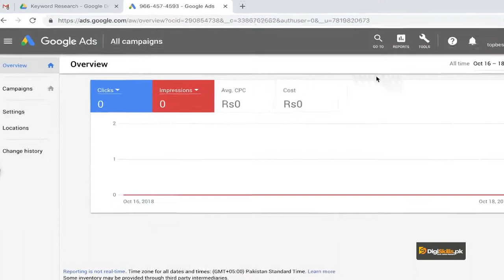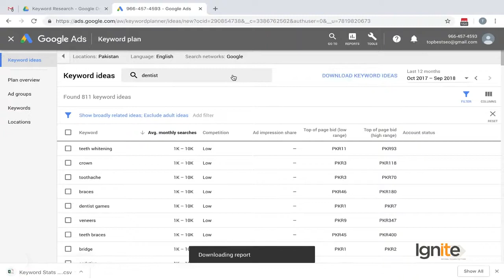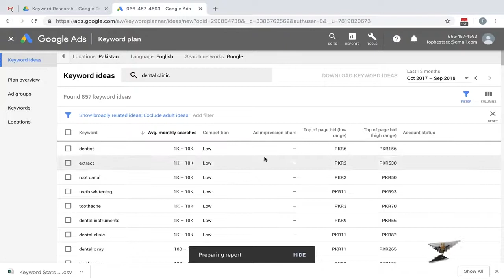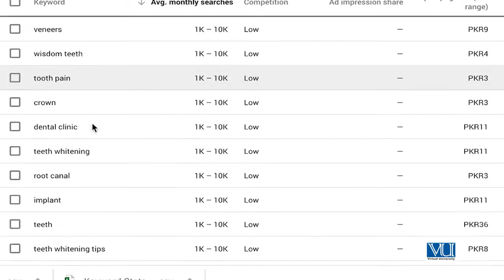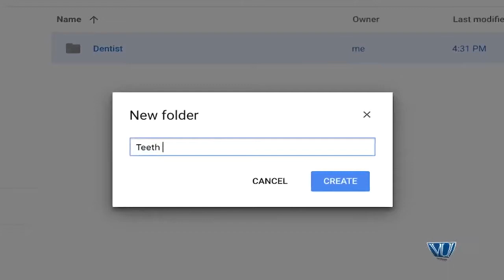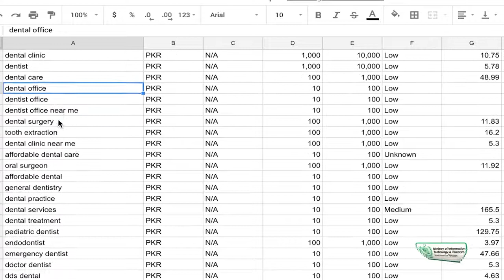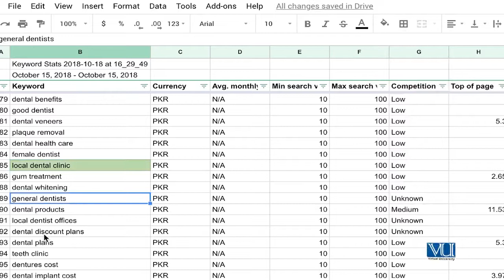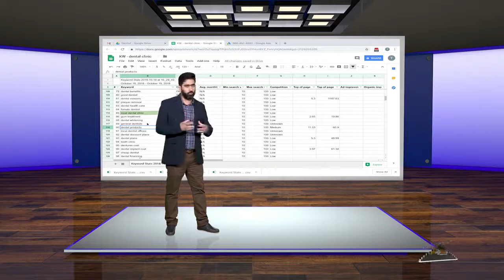SEO Keyword Research | Keyword Research Case Study 2 | SEO Course By Digi skill